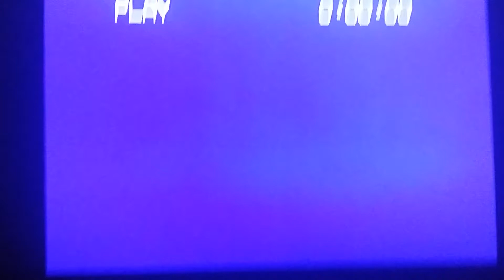Band practice part 2 with Guy, Grant, Scott, Dave, and Danny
Part 2 of band practice